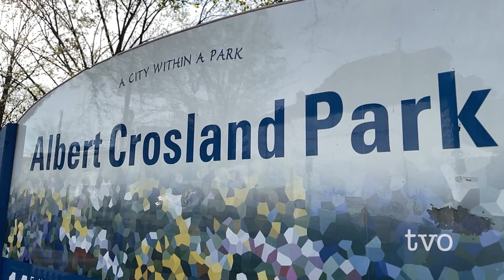Does the child care system need a rethink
Ontario was the last province to sign a child-care agreement with the federal government to bring $10-a-day child care by 2026. Nam Kiwanuka sits down with a private day care provider to talk about who is being left out of the program and whether families will see savings.